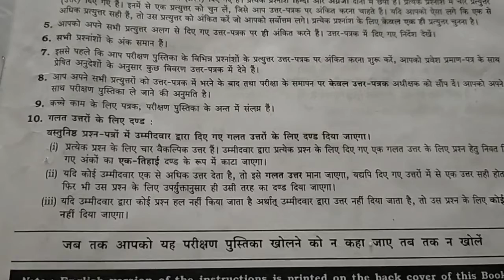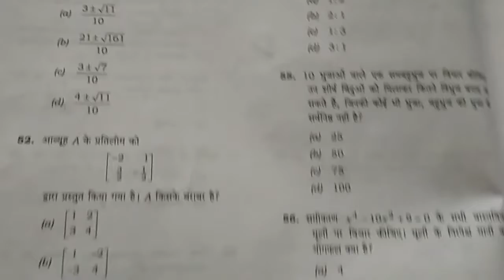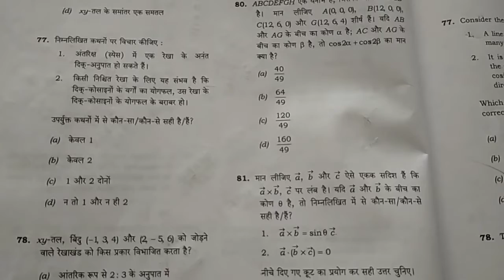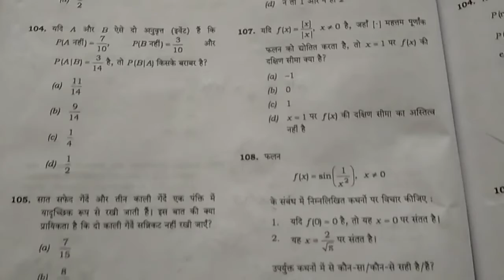NDA-2 2021| MATHS QUESTION PAPER| HINDI LANGUAGE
FOR SOLUTIONS & PDFs Let me know through comment section 👇